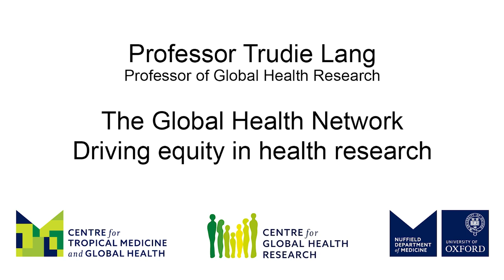Trudie Lang: The Global Health Network, Driving equity in health research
Trudie Lang, Professor of Global Health Research at the NDM Centre for Global Health Research, University of Oxford, tells us how The Global Health Network helps driving equity in health research.
The Global Health Network is a global community connecting health researchers and organisations to overcome research barriers across diseases and locations. It provides access to knowledge, training and resources, empowering researchers, especially in low-resource areas, to conduct high-quality research. Our goal is to shift the research hierarchy, enabling all healthcare workers to engage in impactful, pragmatic studies. This approach addresses the need for comprehensive research ecosystems to improve healthcare outcomes.